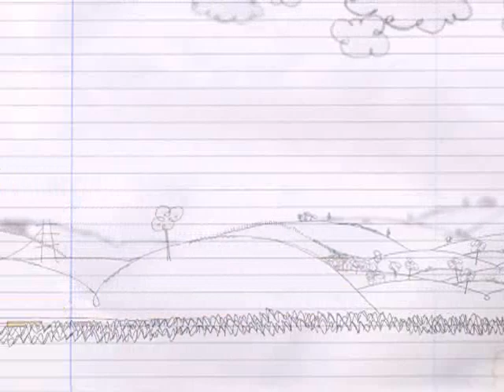JCB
I just love this track and the animation that goes with it, taken from the album 'Half These Songs Are About You', by Nizlopi... This is the viral video that Nizlopi allowed people to share that almost made this track a No.1 hit for Xmas 2005